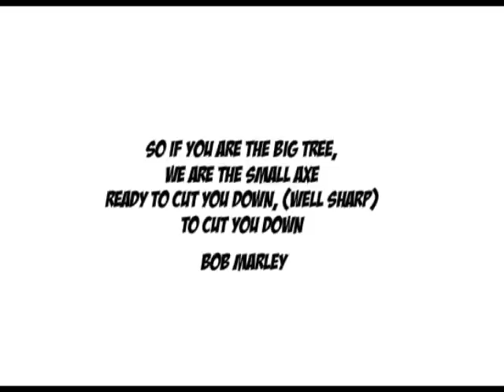HIP HOP CULTURE VULTURE